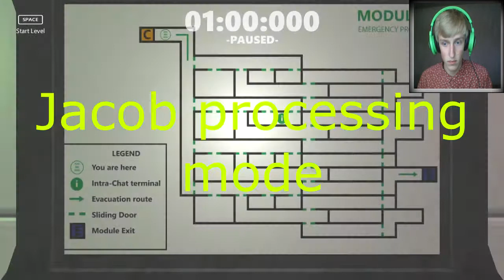Escape Sequence - An Indie Game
Do you want to know when new videos are released? :D